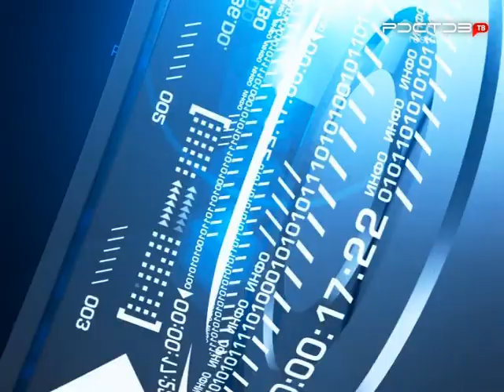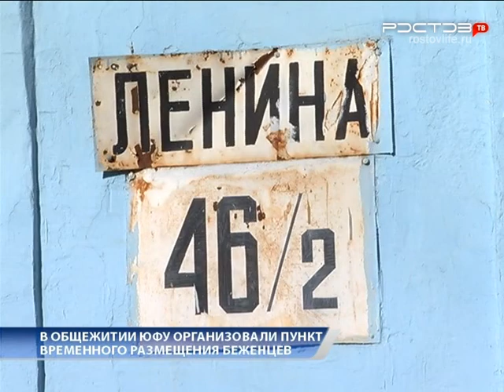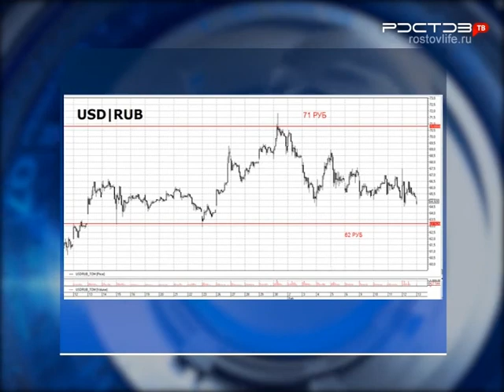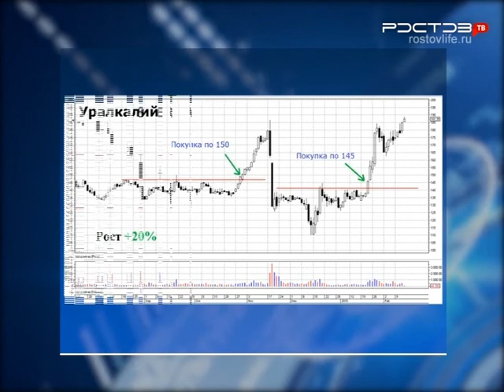Новости "Южный Регион-ИНФО". 16 февраля